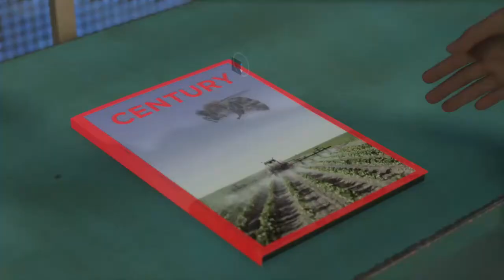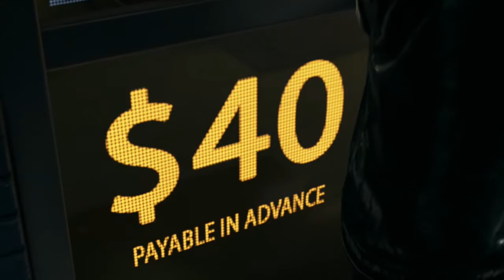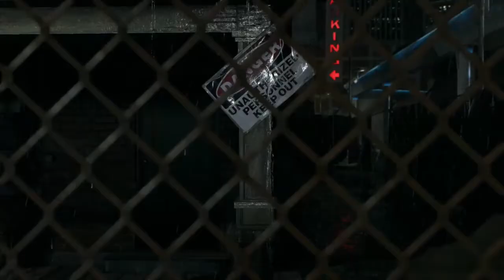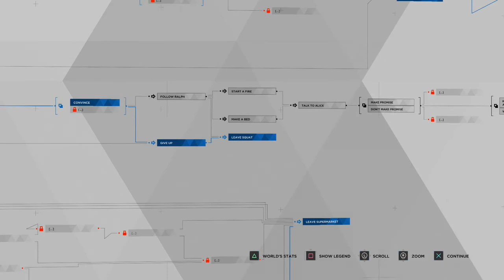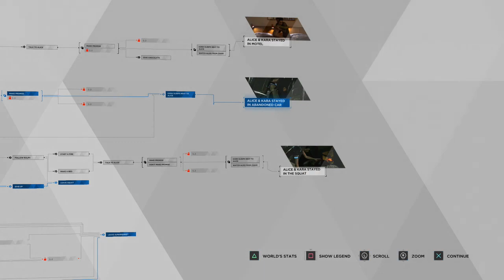Detroit become Human Part 5 I do anything to survive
Sorry for some mic echo in part of the video it wont happen again!!